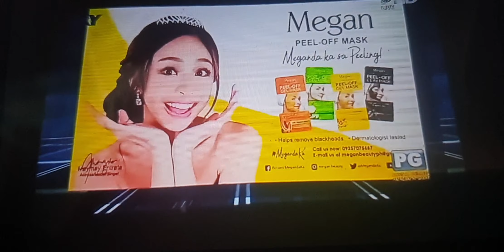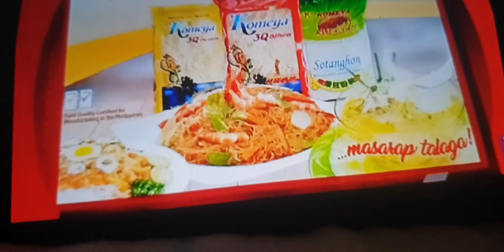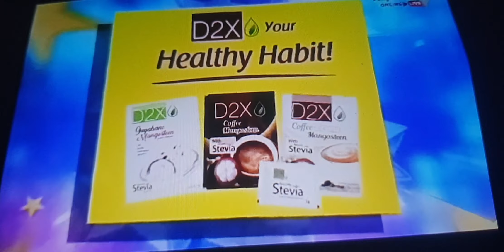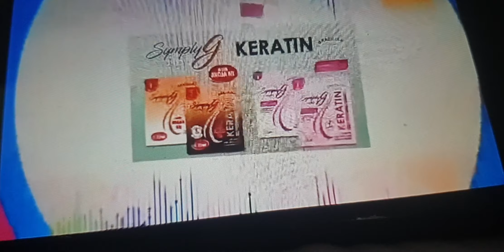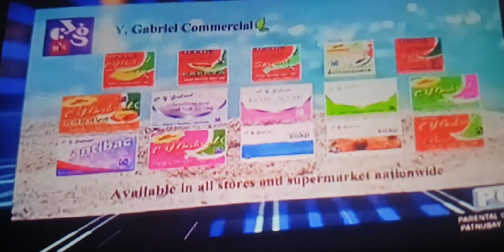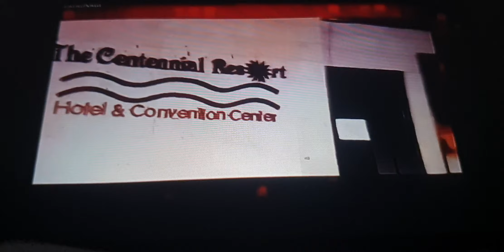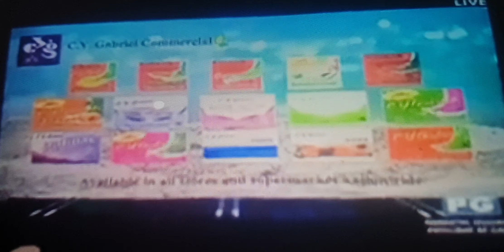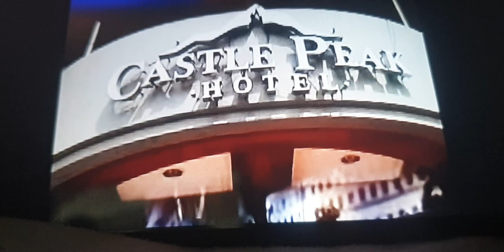Showtime LABINDALA-WOAH! 12 Sponsor vtr Version 1